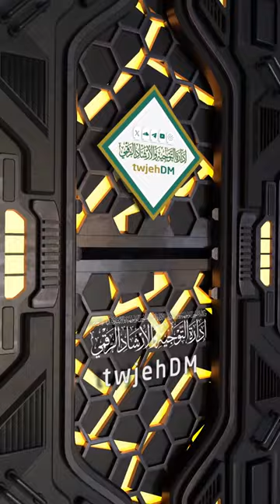903🎙( العلم قبل القول والعمل )🎤لمعالي الشيخ أ.د. سعد الشثري